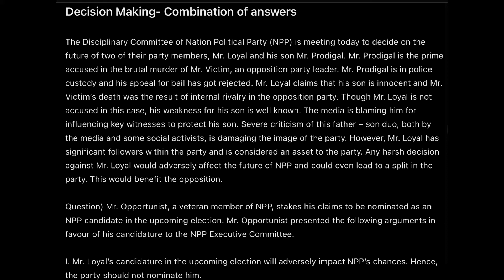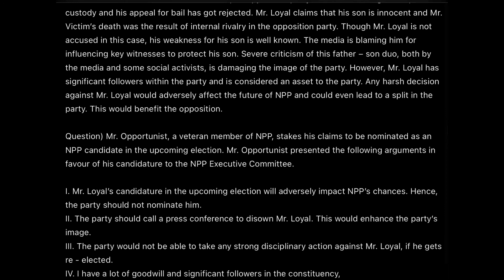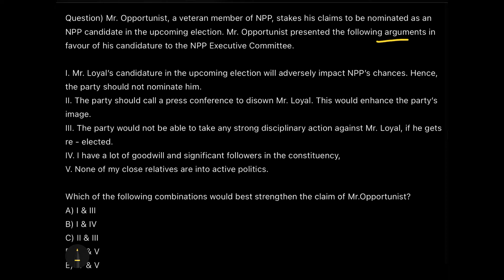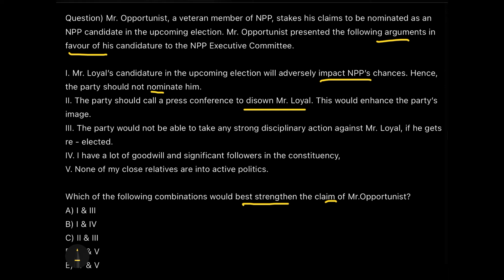How to solve Decision Making Questions | Type 3 | Combination of answers | Priyasha Das | DM | XAT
This video explains the approach to solve decision making questions having multiple answers.

Here's the question in the video:
The Disciplinary Committee of Nation Political Party (NPP) is meeting today to decide on the future of two of their party members, Mr. Loyal and his son Mr. Prodigal. Mr. Prodigal is the prime accused in the brutal murder of Mr. Victim, an opposition party leader. Mr. Prodigal is in police custody and his appeal for bail has got rejected. Mr. Loyal claims that his son is innocent and Mr. Victim’s death was the result of internal rivalry in the opposition party. Though Mr. Loyal is not accused in this case, his weakness for his son is well known. The media is blaming him for influencing key witnesses to protect his son. Severe criticism of this father – son duo, both by the media and some social activists, is damaging the image of the party. However, Mr. Loyal has significant followers within the party and is considered an asset to the party. Any harsh decision against Mr. Loyal would adversely affect the future of NPP and could even lead to a split in the party. This would benefit the opposition.

Question: Mr. Opportunist, a veteran member of NPP, stakes his claims to be nominated as an NPP candidate in the upcoming election. Mr. Opportunist presented the following arguments in favour of his candidature to the NPP Executive Committee.

I. Mr. Loyal’s candidature in the upcoming election will adversely impact NPP’s chances. Hence, the party should not nominate him.
II. The party should call a press conference to disown Mr. Loyal. This would enhance the party’s image.
III. The party would not be able to take any strong disciplinary action against Mr. Loyal, if he gets re - elected.
IV. I have a lot of goodwill and significant followers in the constituency,
V. None of my close relatives are into active politics.

Which of the following combinations would best strengthen the claim of Mr.Opportunist?
A) I & III
B) I & IV
C) II & III
D) III & V
E) IV & V

Happy Learning!!!
Priyasha